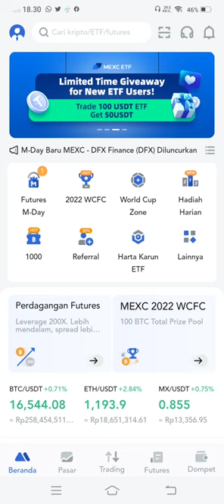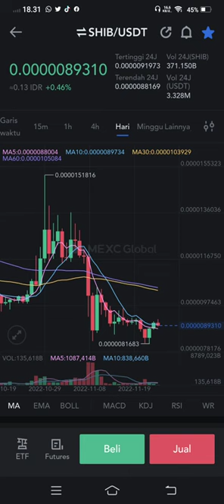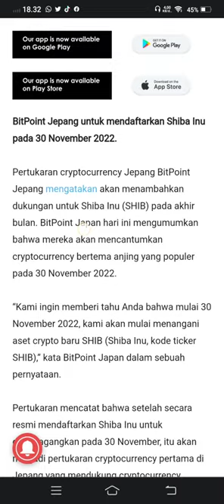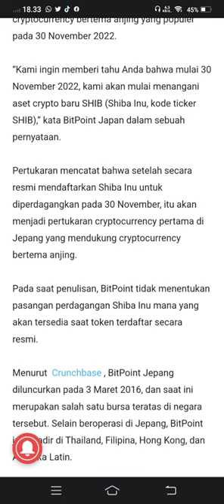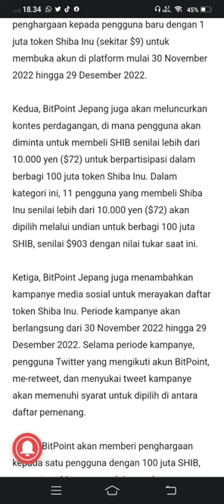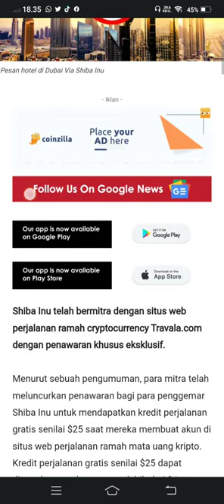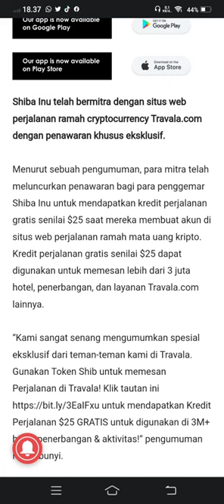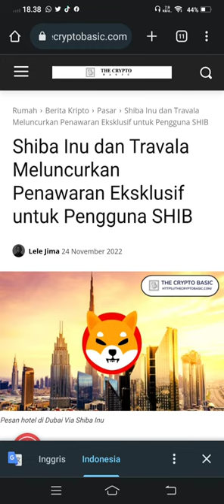SHIBA 30 NOVEMBER..!!! 😇😇